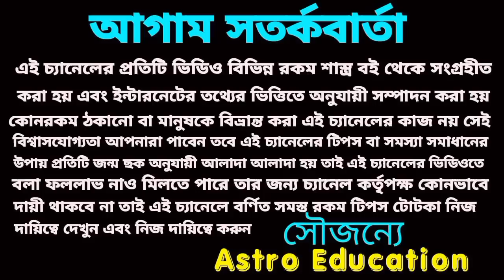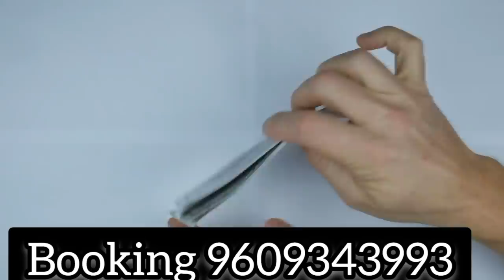এই 4টি রাশি মহাকোটিপতি ও সৌভাগ্যশালী!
100 ঘণ্টার মধ্যে এই চারটি রাশি সোনার চামচ মুখে দিতে চলেছে। সৌভাগ্যশালী ও মহা কোটিপতি হতে চলেছে।